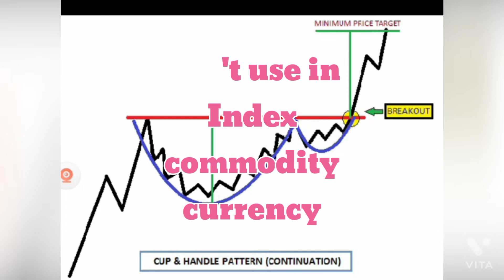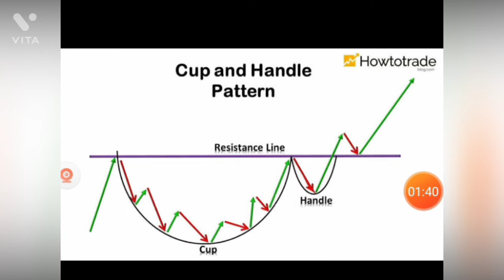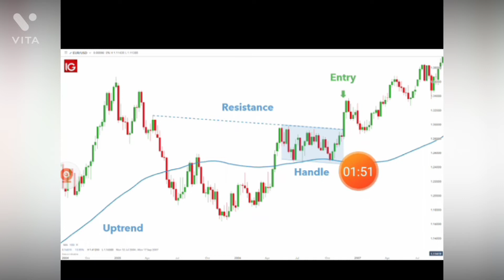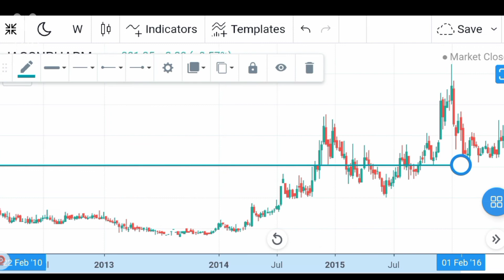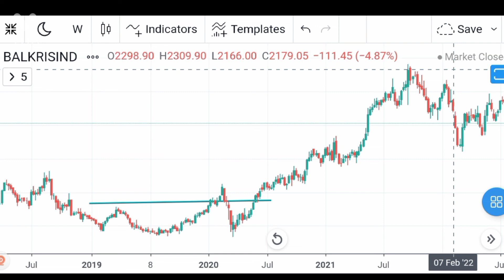Bearish Cup PATTERN handle chart pattern - 3x PROFIT pattern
Namaskar Dosto is video mai bataya hai ki aap log kaise Cup PATTERN handle chart banne ke baad apna profit book kar sakte hai ..
Open Demat Account Angel Broking --+
I recommend you to use Angel One App for hassle-free trading.

Dosto yaad rakhiye market Risk se bahri hai so kisi expert ki salah ke bina trading na Karen aap apne paise gawa sakte hai.

cup and handle Pattern target
cup and handle Pattern rule
cup and handle Pattern in crypto
cup and handle Pattern in stock screener
cup and handle Pattern in Angel broking
fortune talks
fortune talks hindi
technical analysis
inverted cup and handle pattern
inverse cup and handle pattern
reverse cup and handle
cup and handle chart pattern
chart pattenchart patterns in technical analysis
chart pattern analysis
inverted cup and handle chart pattern
bearish breakout patterns
cup and handle bearish pattern
chart pattern analysis in hindi
cup and handle trading strategy